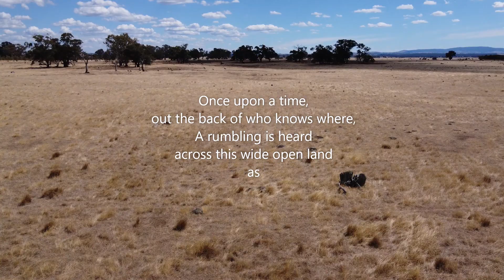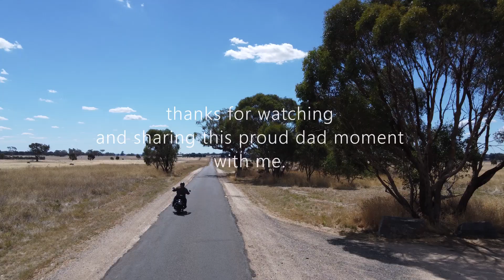Bray cuts his teeth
I have been waiting a long time for my son to get his bike license, its felt like forever since he got his learners. But now the time has finally arrived and he can join me and his older sister on rides on the Harleys, but before the big rides happen I wanted to take him out to get a feel for the dyna as its a big jump from the dirt bikes and stuff he has been riding all his life. So I decided to make a bit of a short film out of it and use my bands recordings as the sound track. Hope you like it.